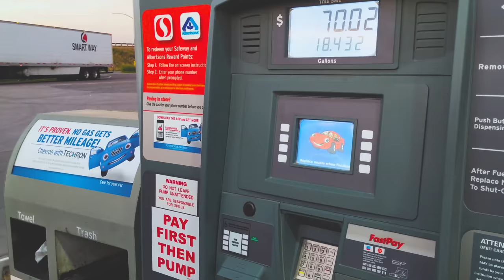Camping Trip To Kaibab National Forest With The NOBO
We took the No Boundaries Travel Trailer up to Kaibab National Forest for a weekend camping trip. We also took a little forest service trail up to the top of Bill Williams Mountain. The 4 runner pulled nicely, even hit a little thunderstorm on the way.